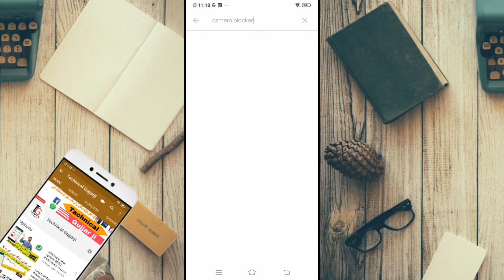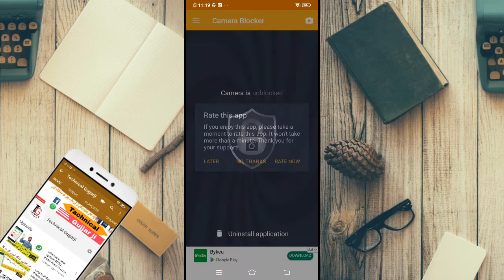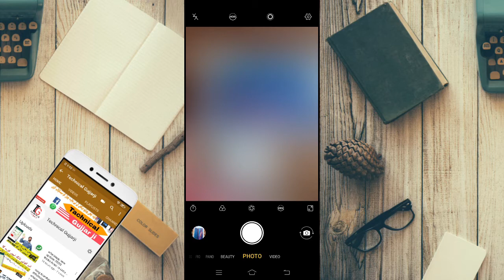Android Camera Mindblowing Setting Camera lock hide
android secret features

android secret setting
mobile setting samsung
android secrets tips and tricks
secrets to android phones
android secrets games

About: " == TECHNICAL GUJJARJI ==: channel Provides Online Classes (video) for: Android Computer, Internet

Whatsapp,Facebook, Youtube, Mobile, Google , Twitter , Yahoo internet security, Data Security,

Discovering New Technology, Website Development, Wordpress Tutorials, Online Earning tutorials,

Design And Web Hosting Services / Domain Registration and Online Business Promotions Tips &

Tricks Online Classes.